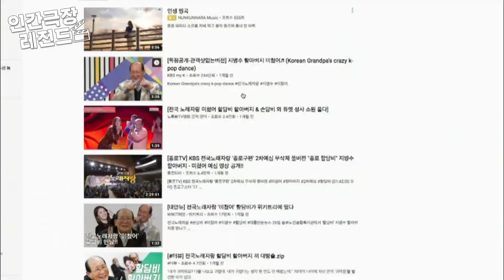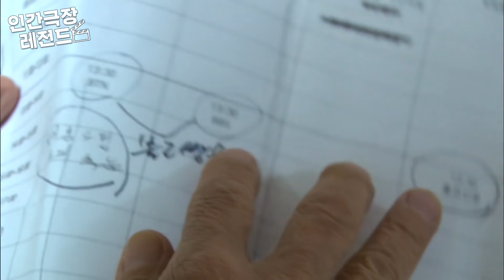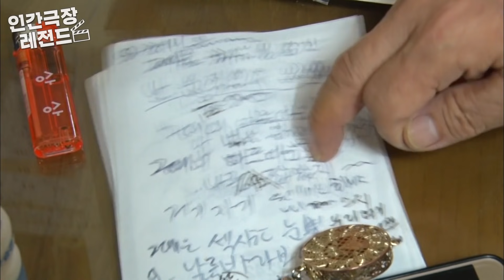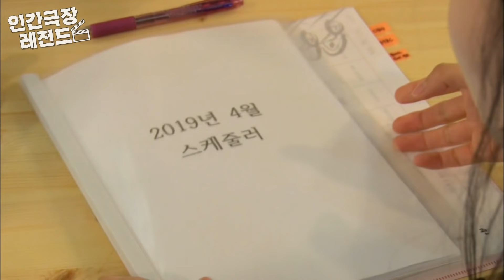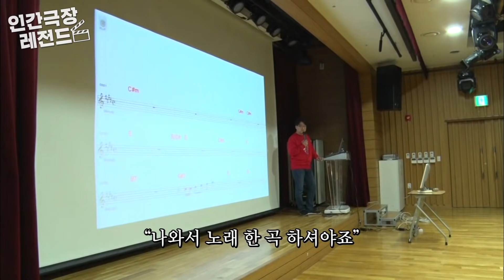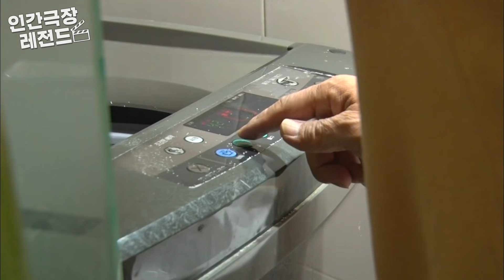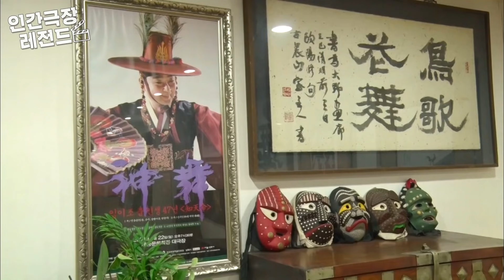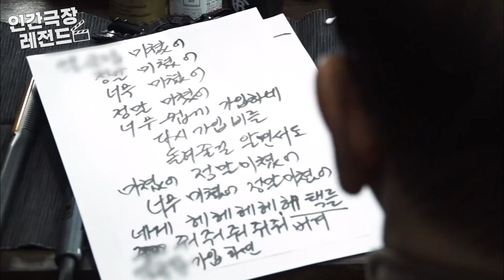[인간극장 레전드 #101-1] 매력넘치는 할담비 때문에 나 자꾸 흔들려💃🕺 | 할담비는 '미쳤어' (1/2) [KBS 190513-190514 방송]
2019년 5월 13일~5월 17일 방송

이번주 인간극장 레전드는 '할담비는 미쳤어' 편입니다.

전국노래자랑에서 '미쳤어'를 선보였다가 유명 인사가 된 77세의 지병수 씨.
큰 인기를 얻으며 다양한 스케줄부터 광고촬영까지 하게 됩니다.
여간 피곤한게 아니지만, 그럼에도 일을 하는 할아버지의 얼굴엔 항상 미소가 감돕니다.

노래 하나로 9회 말 만루 홈런을 친 지병수 할아버지.
그의 인생 제 2막을 담았습니다.🕺